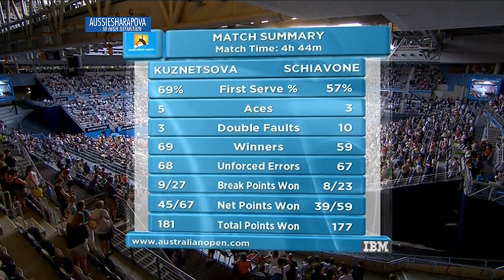Schiavone vs Kuznetsova | 2011 Australian Open Highlights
Highlights from their epic fourth round match. Match stats included.